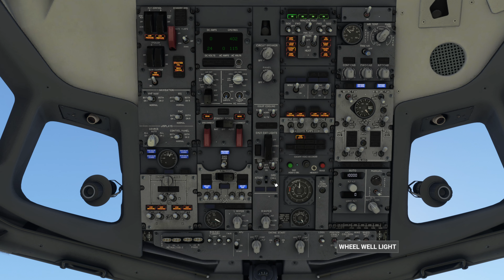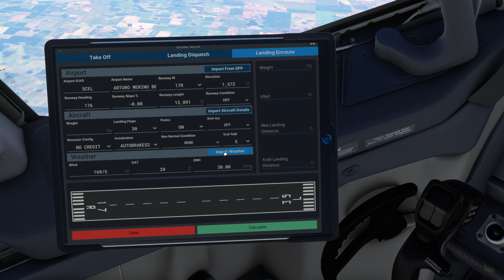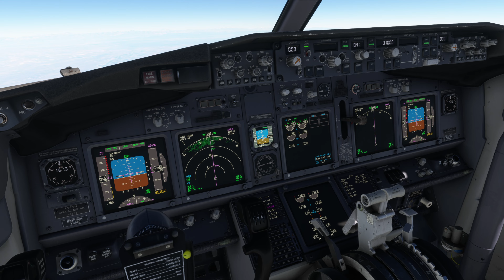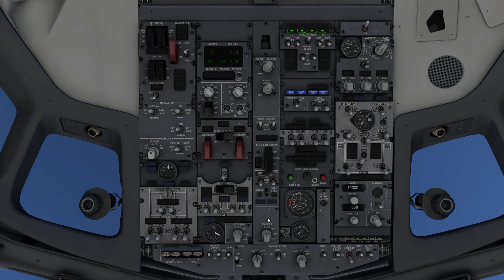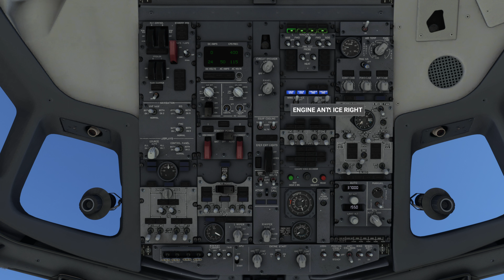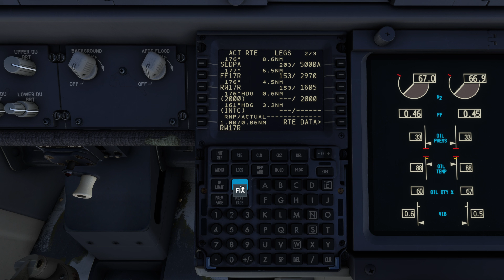Spectacular Descent Over The Andes Mountains | Buenos Aires - Santiago Full | PMDG 737-800 | MSFS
Aerolíneas Argentinas real world flight number 1284. Aeroparque Jorge Newbery International Airport Buenos Aires, Argentina to Arturo Merino Benítez International Airport Santiago, Chile. Full flight (unedited). No commentary. Music at cruise.

Chapters
00:00 Prep and Boarding
22:20 Pushback and Taxi
30:30 Takeoff
32:40 Climb
55:30 Cruise
1:48:30 Approaching the Andes Mountain Range
1:56:10 Descent
2:13:25 Landing
2:15:40 Taxi and Deboarding

Addons in this video

Scenery: Jorge Newberry Intl. default scenery with GSX jetways

ATC Real Voices: FS ATC Chatter by Stick and Rudder Studios

PC Specs
CPU: AMD Ryzen 5800 X3D
GPU: AMD Radeon RX 6950 XT
Ram: 64 GB DDR4
HD: 1TB SSD Dedicated to MSFS
Most of my MSFS graphics settings are set to high

Flight Controls
Logitech Saitek G Pro Flight Yoke System with aftermarket 737 throttle, speed brake and flap handles.
Logitech Saitek G Pro Rudder Pedals